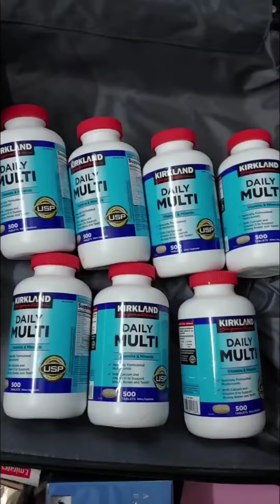Gift suggestions from USA to INDIA for Family and friends..!!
telugu what my husband brought from USA to family and friends..